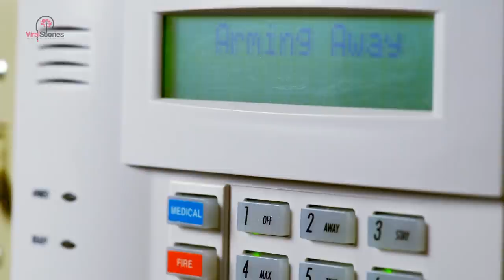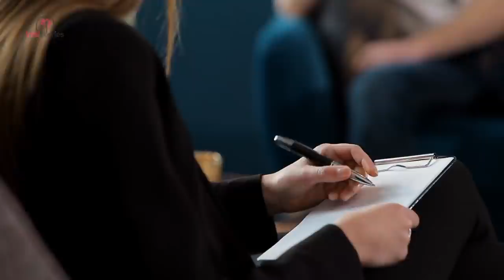Man Found 27 Years After His Disappearance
The residents of North Pond, Maine, were used to things disappearing from their kitchen, cupboards, and closets. Familiar with legends of mythical creatures and beasts that lurk in the dark, the locals started to suspect that these creatures were causing the sudden disappearance of food and clothes. Although they were never able to get proof, they still had a hard time truly believing that magical creatures could be held accountable. In 2013, the truth finally came out.

It wasn't a mythical creature responsible for all the missing goods in the area, but a man. A man who hasn’t spoken to anyone in 3 decades. It was like he had vanished from the earth. After 27 years missing, he was finally found.

Christopher Knight King had quite a normal life. He was born in 1965 and grew up in a simple and normal family in Central Maine. He had five siblings: 4 older brothers and a younger sister.